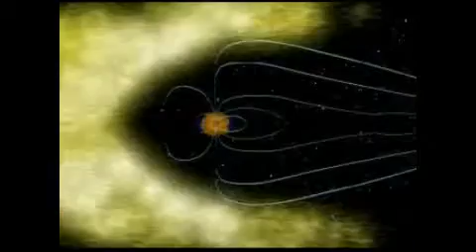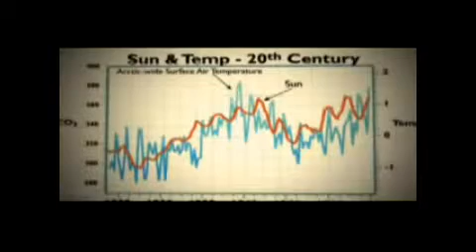Yellow Sun ! Coldplay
The important Sun that gives of itself to keep us humans alive.
This is a video I made to the song Yellow by Coldplay.